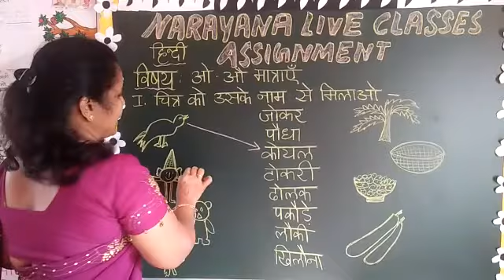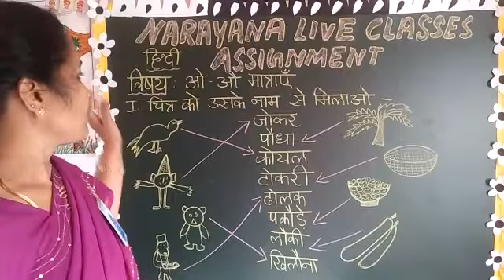15TH OCT KARNATAKA CLASS III HINDI TL AMAZING ASSIGNMENT KEY